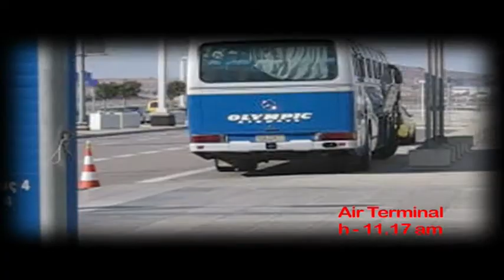Air Terminal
a nightmare in air terminal - video musicale prodotto dalla redantfilm srl
con le musiche di Mr Law . montaggio Mr Brand - riprese video Miss Hail